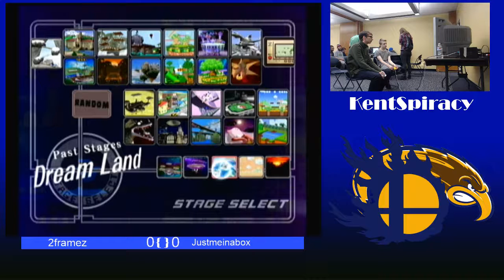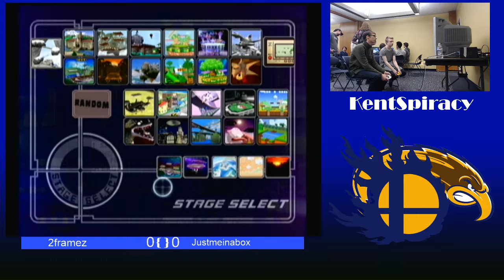Kentspiracy Pools: 2Framez vs. Justmeinabox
Kentspiracy Melee Stream supplied by Freky and King_Purple.